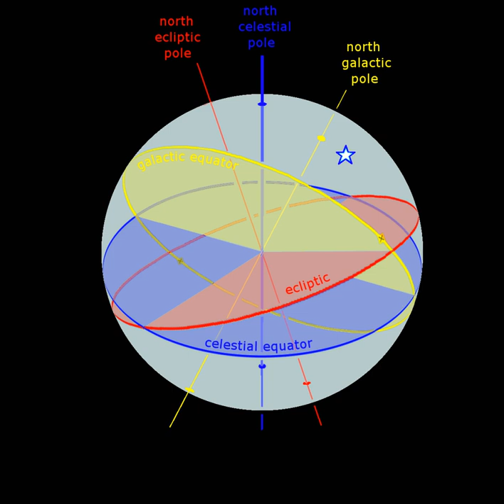Celestial coordinate system | Wikipedia audio article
00:00:59 1 Coordinate systems
00:01:47 1.1 Horizontal system
00:02:26 1.2 Equatorial system
00:03:45 1.3 Ecliptic system
00:04:39 1.4 Galactic system
00:05:11 1.5 Supergalactic system
00:05:31 2 Converting coordinates
00:05:49 2.1 Notation
00:06:46 2.2 Hour angle ↔ right ascension
00:07:22 2.3 Equatorial ↔ ecliptic
00:15:15 2.4 Equatorial ↔ horizontal
00:29:24 2.5 Equatorial ↔ galactic
00:34:36 2.6 Notes on conversion
00:35:20 3 See also
00:36:43 4 Notes and references
00:37:39 5 External links
00:38:03 Notes and references
00:39:22 External links

- Socrates

SUMMARY
In astronomy, a celestial coordinate system (or celestial reference system) is a system for specifying positions of satellites, planets, stars, galaxies, and other celestial objects. Coordinate systems can specify an object's position in three-dimensional space or plot merely its direction on a celestial sphere, if the object's distance is unknown or trivial.
The coordinate systems are implemented in either spherical or rectangular coordinates. Spherical coordinates, projected on the celestial sphere, are analogous to the geographic coordinate system used on the surface of Earth. These differ in their choice of fundamental plane, which divides the celestial sphere into two equal hemispheres along a great circle. Rectangular coordinates, in appropriate units, are simply the cartesian equivalent of the spherical coordinates, with the same fundamental (x, y) plane and primary (x-axis) direction. Each coordinate system is named after its choice of fundamental plane.